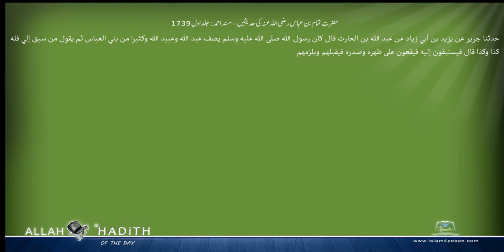حضرت تمام بن عباس رضی اللہ عنہ کی حدیثیں مسند احمد Musnad Ahmad Islam4Peace com